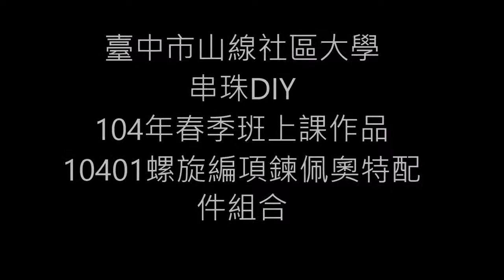10401081螺旋編項鍊佩奧特配件組合